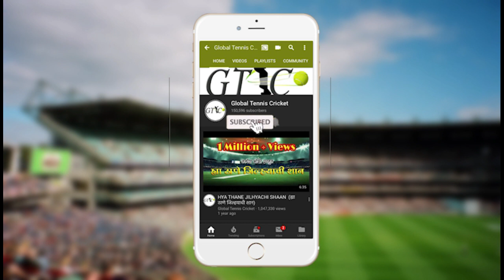VISHVAS PATIL( MIDC XI) UNSTOPPABLE BATING AT GAVDEVI CRICKET CLUB GHOT CHASAH 2019